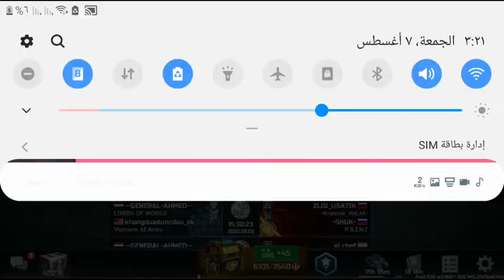GENERAL AHMED 2 VS 2 BATTLE 69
Join me in the real time strategy of Art of War 3
I'm playing the RTS game Art of War 3. I've spent years looking for something like this on mobile. Awesome graphics, PvP battles with real opponents, clans, tournaments, co-op, etc. Download it ASAP, so we can play together!